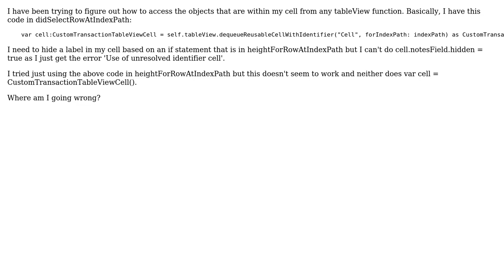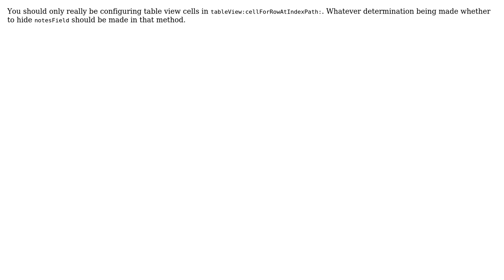Access UI elements in cell from table view functions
With thanks & praise to God, and with thanks to the many people who have made this project possible! You are responsible for your own actions.